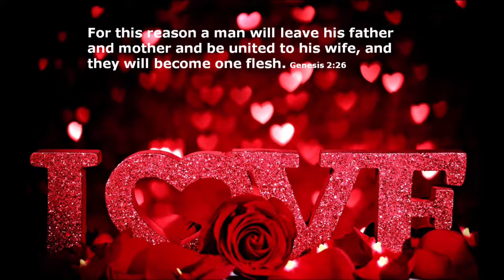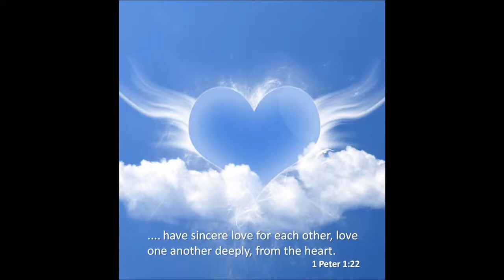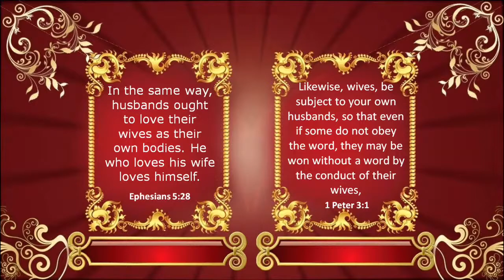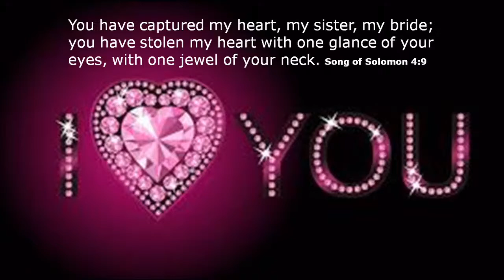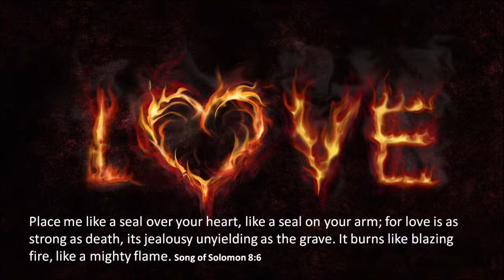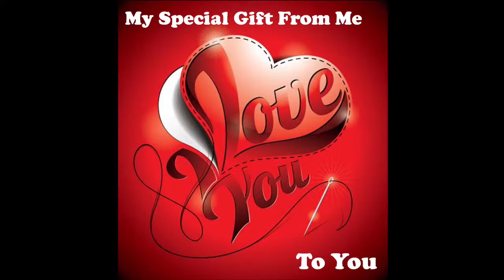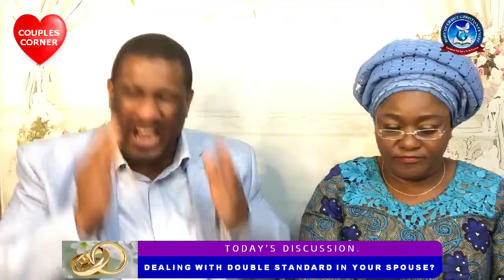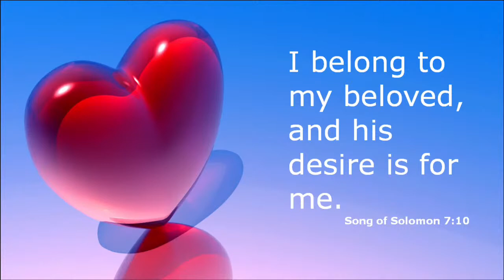HAPPYCOUPLE. Couples Forum. Sunday 7th November 2021.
COUPLES FORUM.
"Staying Together in Love, Peace & Harmony".
Topic: Dealing With Double Standard In Your Spouse?